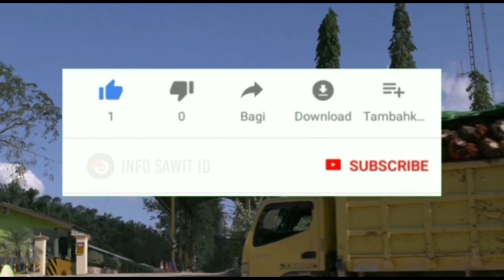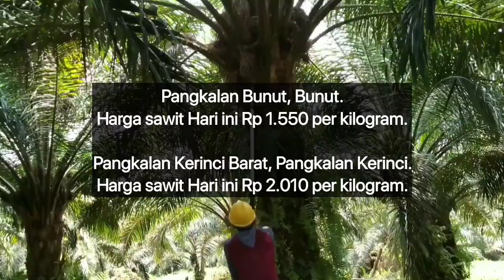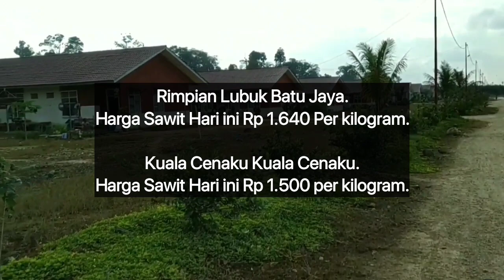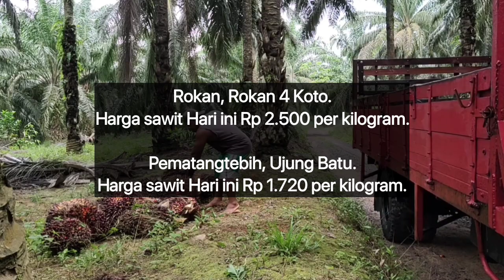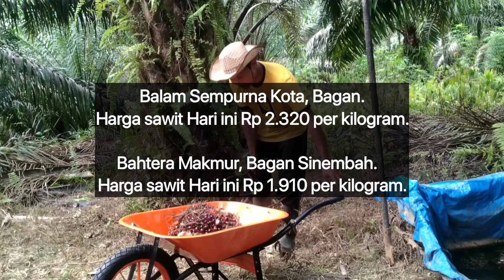HARGA SAWIT HARI INI DI RAMP - TERBARU 5 MEI 2023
Berikut Ini Adalah Update informasi Harga Sawit Hari Ini Berdasarkan Harga Pembelian Ram, Jum'at 5 Mei 2023.

Disini kami Tidak Memberikan Informasi Nama ramnya, Hanya Menginformasikan Nama